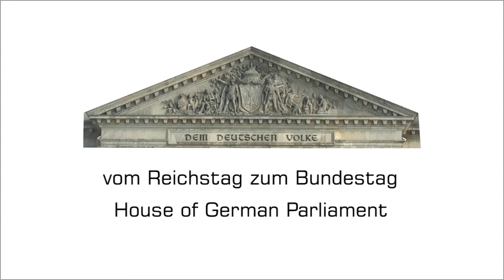Vom Reichstag zum Bundestag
Mit Christo und Jeanne-Claude, mit  Norman Foster vom alten Reichstag zum Bundestag